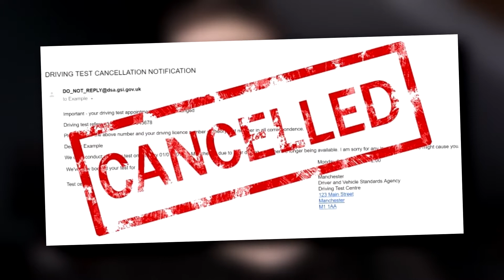FAILED MY DRIVING TEST (DROVE INTO ONCOMING TRAFFIC)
so i failed my driving test. 🚗